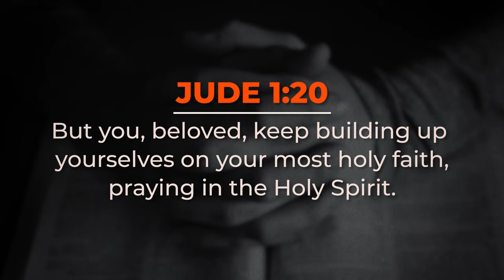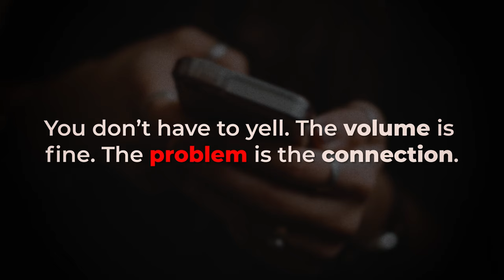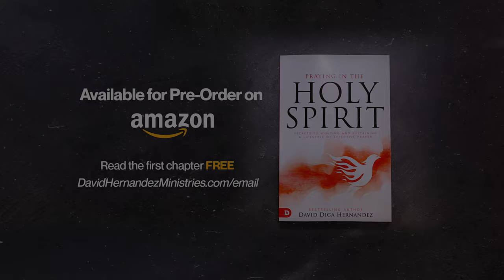Low Signal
You can’t sustain in the flesh what begins in the spirit. Many believers are unknowingly praying from the flesh rather than the Spirit. David Diga Hernandez shares a powerful truth about praying out of union with the Holy Spirit. It's time to realize your connection with God.